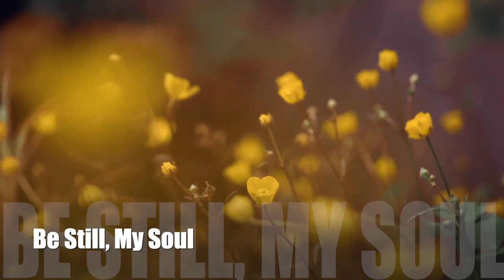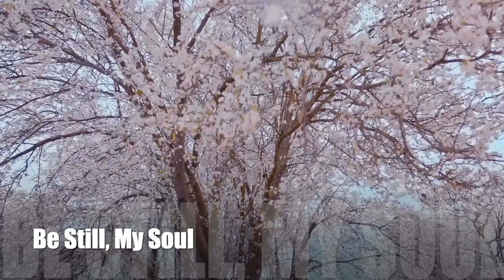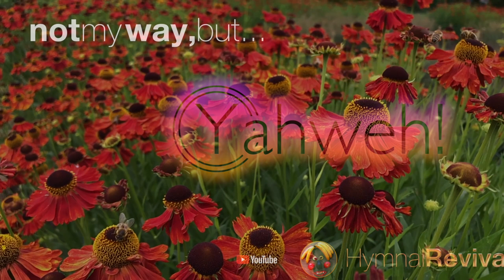Be Still, My Soul (performance)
Arranged for the Salford SDA Church Bereavement Care Ministries event.

Percussion : Vince Ditrich
Drums : Ricky Lawson
Guitars : Quinn Bachand
Bass : Alex Al
Acoustic Piano : Jeff Lorber
Vintage Electric Piano : Miles Black
String Section : Blair Masters & Edmond Clare
Sax Section : Chris West
Playing the Melody : HymnalRevival